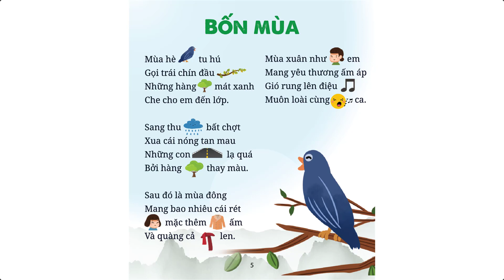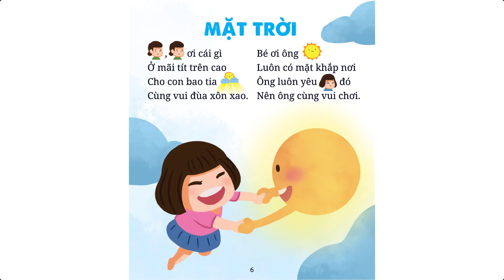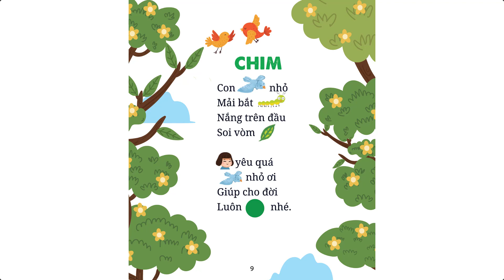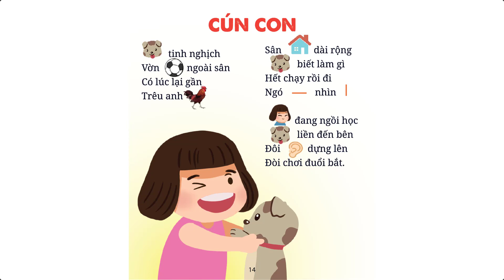Cùng bé học tiếng việt qua thơ